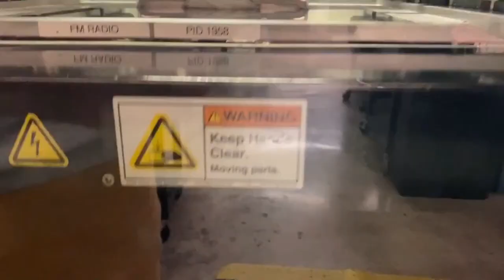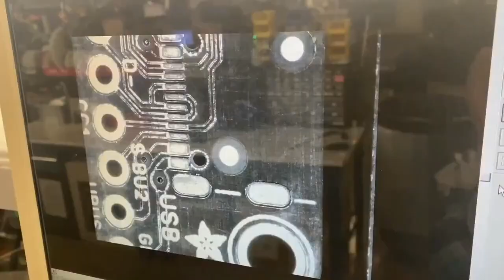Made in NYC 12/15/2021 featuring NEW Adafruit LED Arcade Buttons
Cleaning the stencil (0:03)

Stenciling the Stereo FM Transmitter (0:15)

Pick 'n place scanning fiducials (1:03)

Tinning a nozzle using molten tin and flux for the selective solder machine (1:10)

Selective solder machine working on some MacroPads (1:53)

Time-lapse of assembling a tester (2:08)

Testing a 5x6 Ortho Snap-Apart Mechanical Key Switches (2:03)

The pick 'n place machine doesn't always work the way you want the first time (2:43)

New product, errors fixed, connectors perfectly placed (2:52)

Sunset on the Disney construction site (3:01)